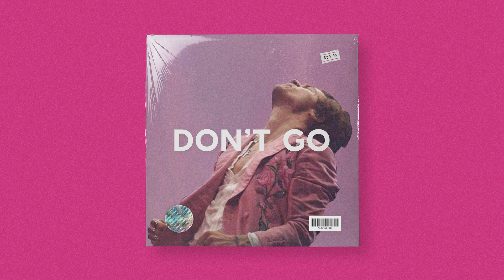Harry Styles x LANY x Synth Pop Type Beat - ''Don't Go''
© "Don't Go" | Production by Emite
Licensing and Publishing by Emite.